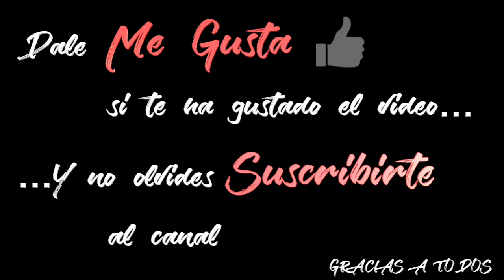Trailer VALL DE NURIA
[LEER MÁS AQUI]

Aqui esta el trailer del video de un día en Vall de Núria que hicimos en colaboración con el Canal Youtube NoGoal TV de David Aroca.

•Create videos (highlights)🎥
•Create wallpapers